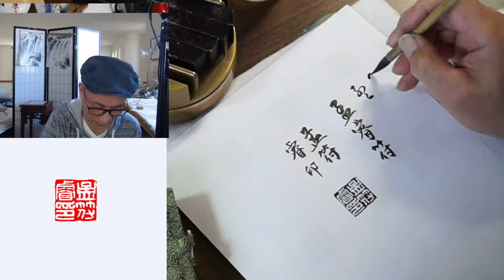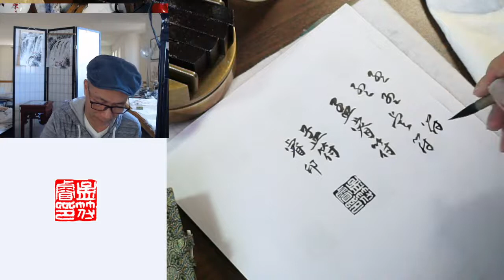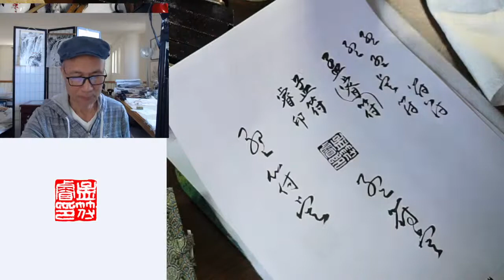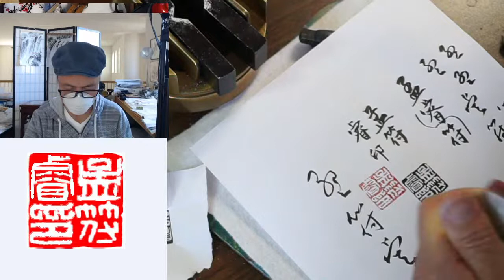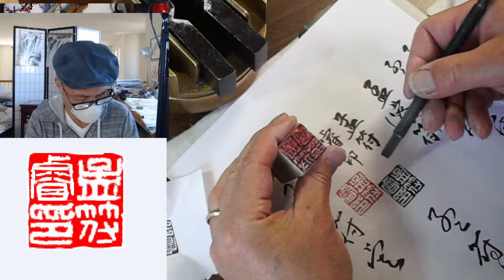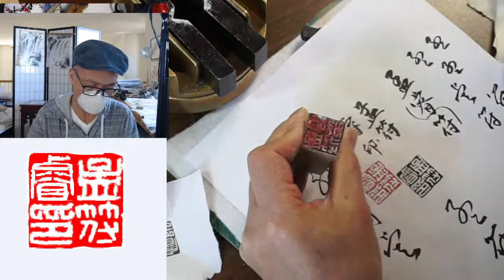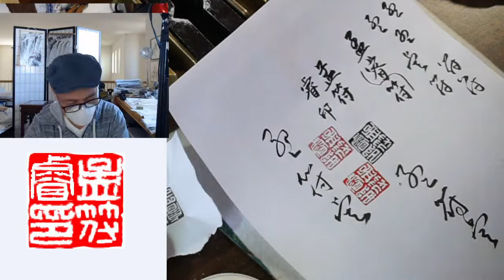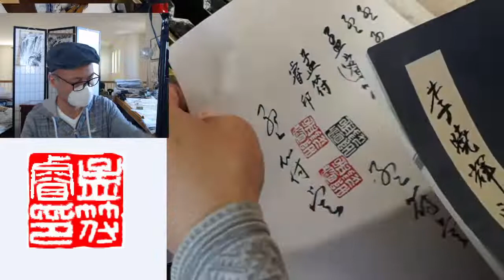Henry Li Live Streaming: carving an Artist Name Seal for Francesco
Some specialty brushes for watercolorists:
General Wang's Brushes Triple Brushes
Three-stem